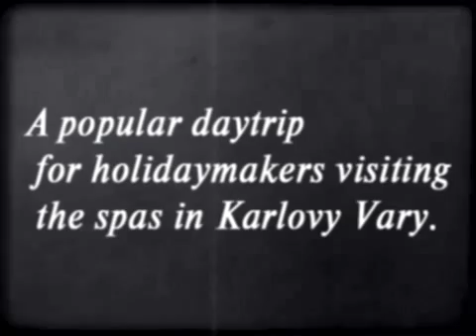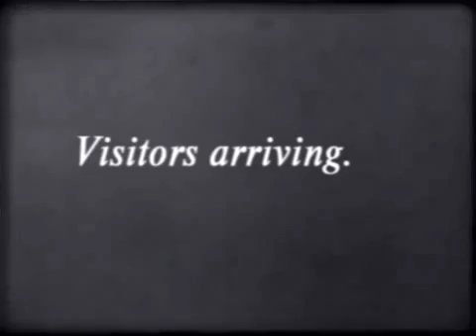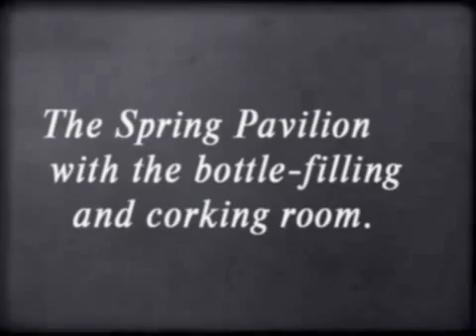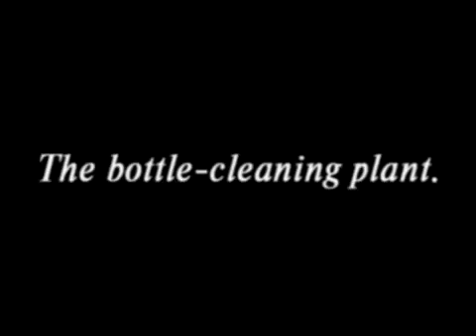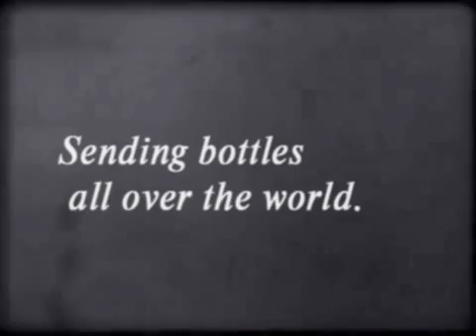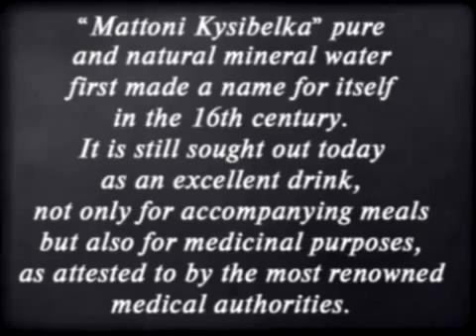The Mattoni Spa (1928)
The Mattoni Spa in Kysibl Kyselka, near Karlovy Vary and its world-renowned mineral springs